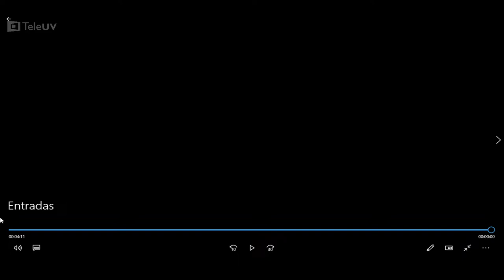La arquitectura del relato: Homenaje a Luis Enrique Gutiérrez Ortiz Monasterio ORTEUV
La arquitectura del relato: Homenaje a Luis Enrique Gutiérrez Ortiz Monasterio ORTEUVParticipan: Alba Domínguez Mora, Luis Mario Moncada y León Alfonso Colorado Hernández.
Modera: Jesús Silverio Chávez Sánchez